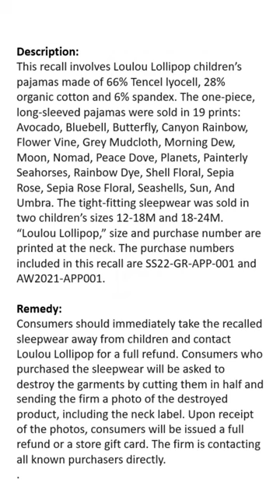LouLou Lollipop Childrens Sleepwear Recalled for Violation of Federal Flammability Standards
Name of Product:
Children’s pajamas

Hazard:
The children’s pajamas fail to meet the tight-fitting flammability standards for children’s sleepwear, posing a risk of burn injuries to children.

Description:
This recall involves Loulou Lollipop children’s pajamas made of 66% Tencel lyocell, 28% organic cotton and 6% spandex. The one-piece, long-sleeved pajamas were sold in 19 prints: Avocado, Bluebell, Butterfly, Canyon Rainbow, Flower Vine, Grey Mudcloth, Morning Dew, Moon, Nomad, Peace Dove, Planets, Painterly Seahorses, Rainbow Dye, Shell Floral, Sepia Rose, Sepia Rose Floral, Seashells, Sun, And Umbra. The tight-fitting sleepwear was sold in two children’s sizes 12-18M and 18-24M. “Loulou Lollipop,” size and purchase number are printed at the neck. The purchase numbers included in this recall are SS22-GR-APP-001 and AW2021-APP001.

Remedy:
Consumers should immediately take the recalled sleepwear away from children and contact Loulou Lollipop for a full refund. Consumers who purchased the sleepwear will be asked to destroy the garments by cutting them in half and sending the firm a photo of the destroyed product, including the neck label. Upon receipt of the photos, consumers will be issued a full refund or a store gift card. The firm is contacting all known purchasers directly.

Sold At:
and at various children’s boutiques nationwide from November 2021 through May 2022 for between $29 to $38.